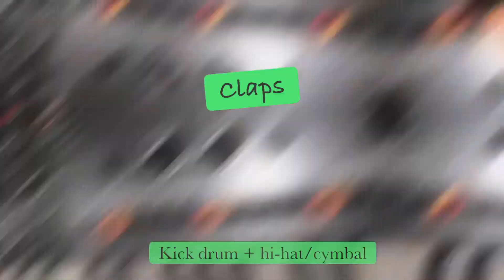Relaxing Looping/Improv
Quite a few of the sounds used in the video video aren’t able to be heard on phone speakers, so please use headphones!!

The reason some of the low notes on the guitar were barely able to be heard is because I filtered out low frequencies so I could achieve the tone I was going for.

Also, tabs to my acoustic looping version of "Killing in the Name" are here!